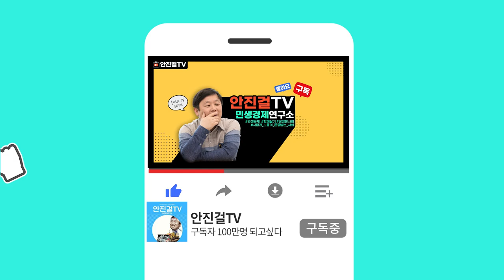인천 부평_골뱅이집 | 남양주 다산동_엄마손식당 사장님의 이야기! | 허리케인 손님온다 어서옵SHOW x 안진걸TV